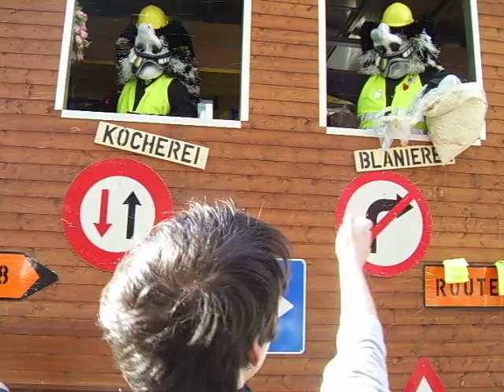Fasnacht in Basel 08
My friends and i in Basel for Fasnacht, and Corey gets nuts for his nuts jar! Hahaha